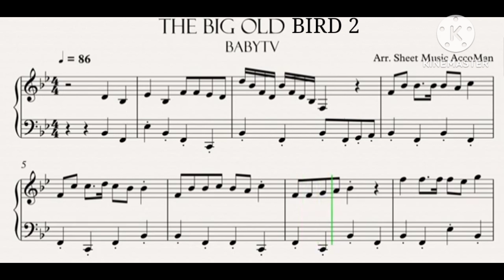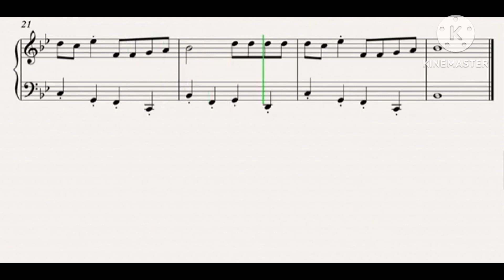BabyTV - The Big Old Bird 2 4K Sheet Music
Sheet Music AccoMan

Learn how to play BabyTV - The Big Old Bird 2 with this 4K Sheet Music. Enjoy!